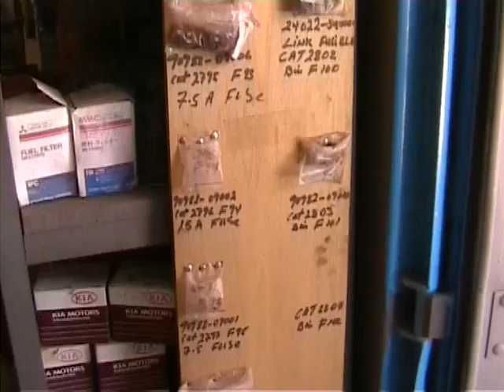B2C D38 48 32